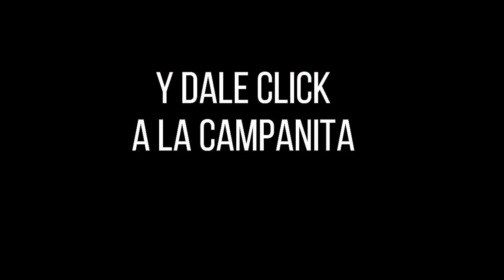SINUANO DÍA Resultado del DOMINGO 08 DE MAYO de 2022 ✅🥇🔥💰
Hola buenas tardes, te presentamos los resultados de las loterías y chances en Colombia, vamos con el Resultados del Chance Sinuano día del DOMINGO 08 DE MAYO de 2022.